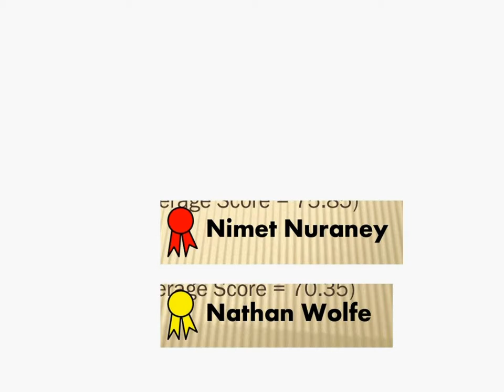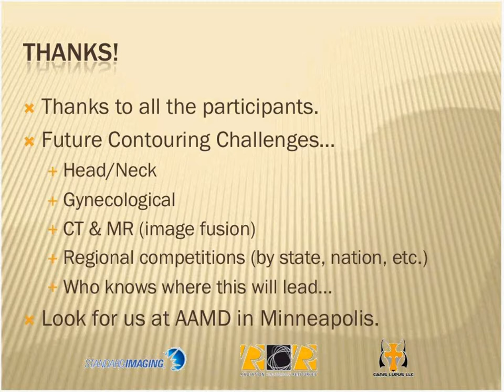The 1st Contouring Challenge Part 5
In Part 5, Benjamin Nelms PhD, Dr. Mark Sobczak, and John Roeske, PhD offer some final thoughts and conclusions about the 1st Contouring Challenge and the audience is able to ask the panel questions.

The 1st Contouring Challenge was a collaboration of Radiation Oncology Resources, Standard Imaging, Canis Lupus LLC, and AAMD to highlight the importance of the proper contouring of ROI's.